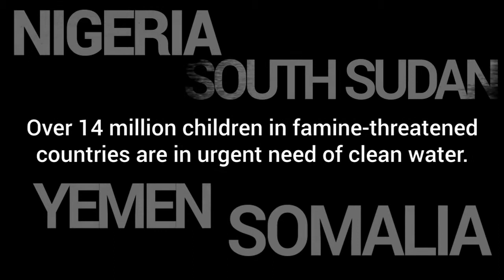Weltwasserwoche: Millionen Kinder ohne sicheres Trinkwasser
Über 14 Millionen Kinder in den besonders von Hunger betroffenen Ländern, Südsudan, Jemen, Nigeria, Somalia, haben kein sauberes Wasser zur Verfügung.
Krankheiten wie Durchfall und Cholera werden dadurch begünstigt. Die Stiftung United Internet for UNICEF setzt sich gemeinsam mit UNICEF für Wasser-Projekte in den betroffenen Ländern ein.